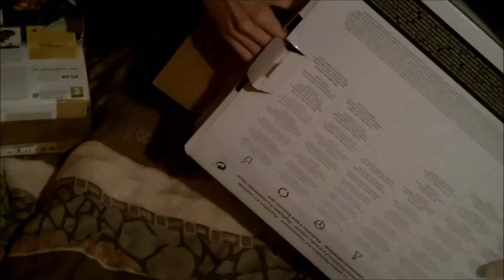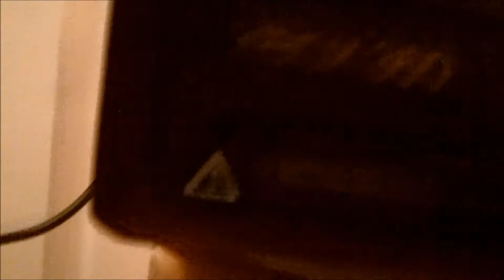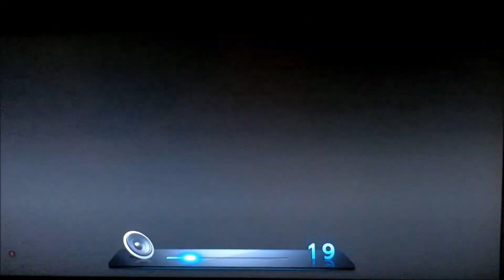SONY SENT ME A BROKEN PS4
This is unacceptable.